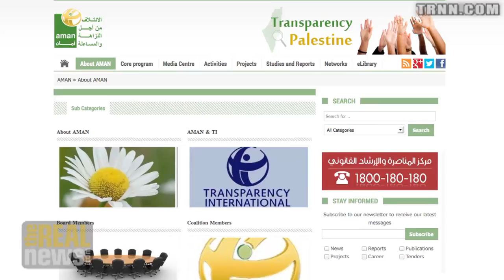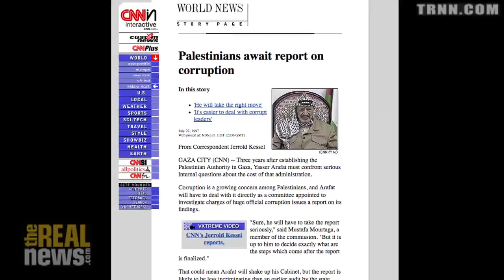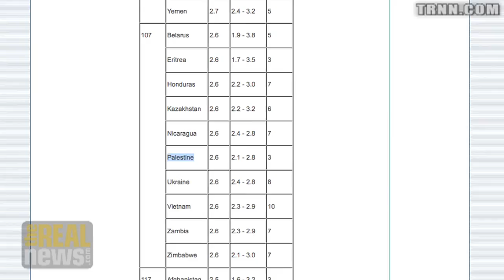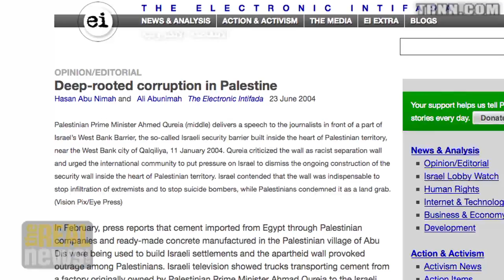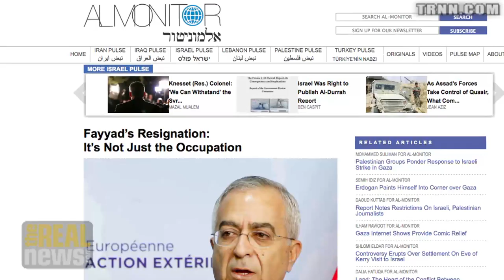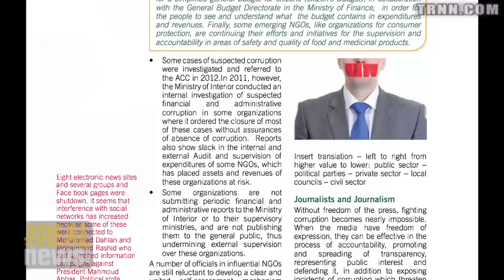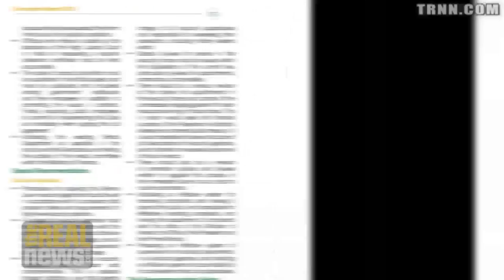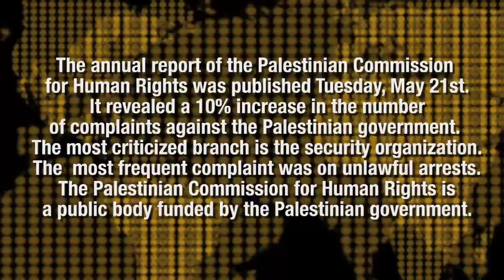Corruption in Palestinian Government is Connected to Occupation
Aman: the main reason for malpractices in the Palestinian government is the Israeli occupation, but reforms should be pursued nevertheless, as public demand for transparency and fair government is strong